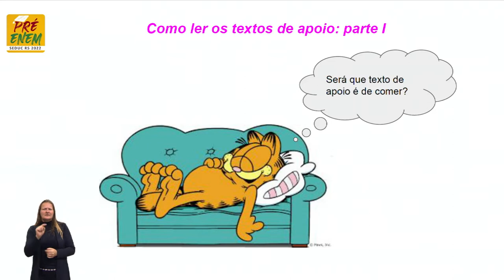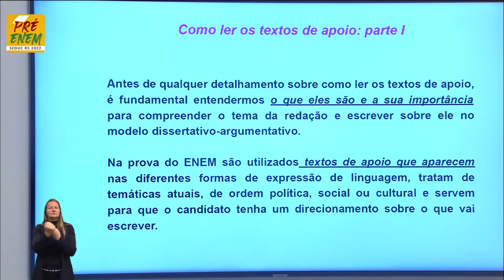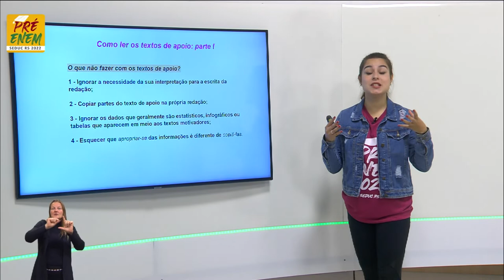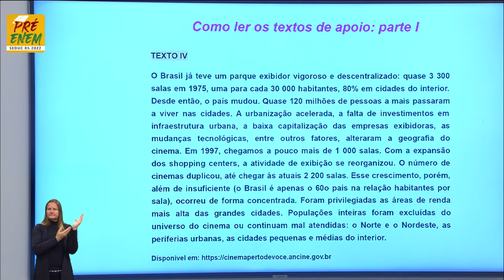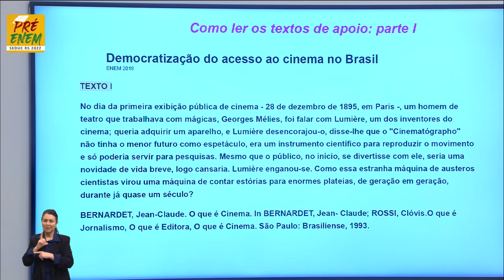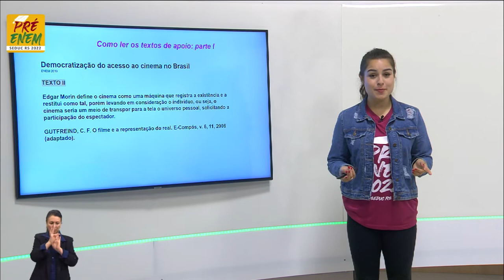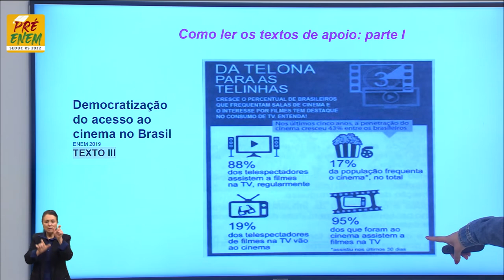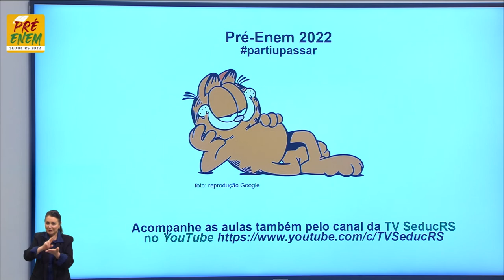Pré-Enem 2022 - Redação - Aula 16 - Como ler os textos de apoio da Redação I - 28/09/2022